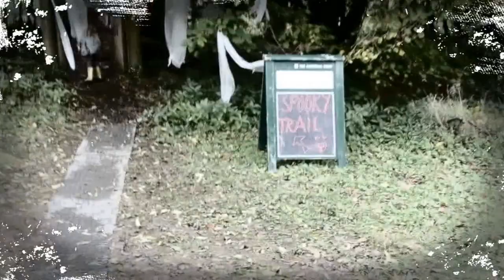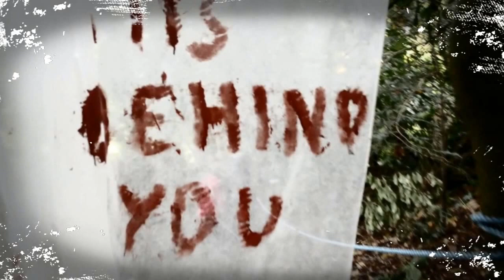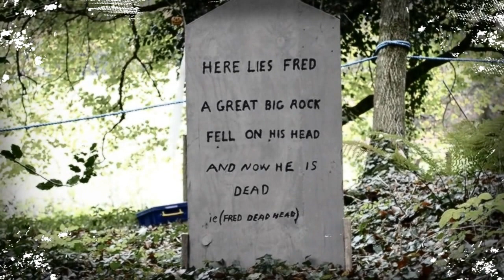Spooky Halloween Trail Lydford Gorge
We've been having fun at Lydford Gorge in Devon doing their spooky halloween trail.
Check out the full review on my blog.